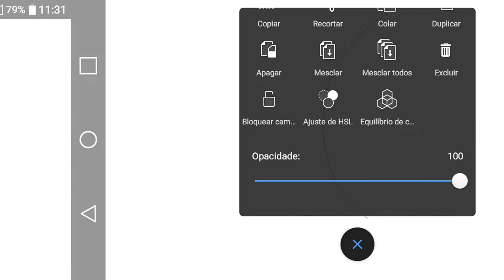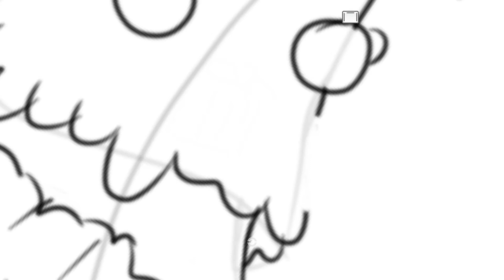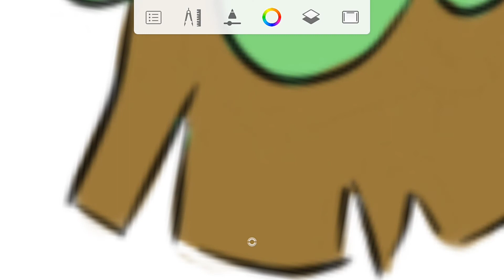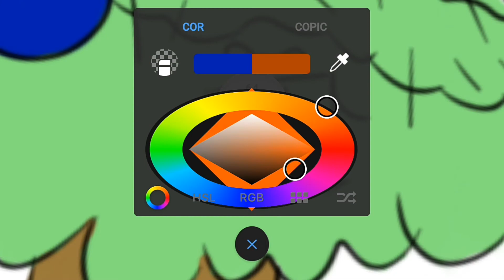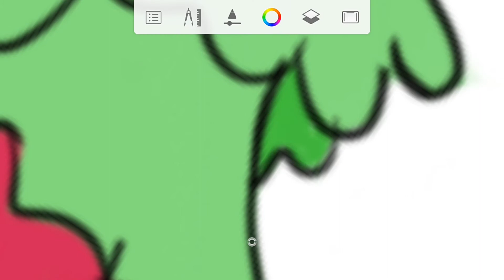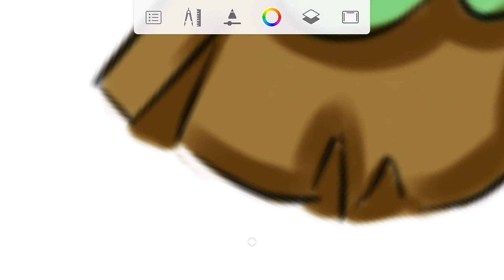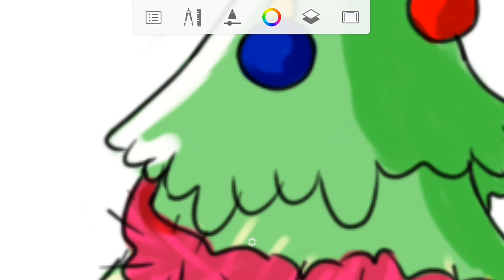PASSO A PASSO: COMO DESENHAR UMA ÁRVORE DE NATAL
O Natal já está batendo em nossas portas e muitas pessoas gostariam de aprender a desenhar uma árvore de natal por diversos motivos! Seja para decorar a casa, para presentear alguém ou até mesmo porque quer aprender a desenhar e vê que desenhar uma árvore de natal é uma maneira efetiva de ter esse novo hábito.
Nesse vídeo, você aprenderá um passo a passo de como desenhar uma árvore de natal, mesmo que você não esteja acostumado a desenhar e seja sua primeira vez desenhando.
Esse tutorial de desenho também serve para as pessoas que já sabem desenhar, mas querem aprender uma forma de desenhar uma árvore de Natal.
Você vai saber como fazer o esboço da árvore de natal, como construir seu traço definitivo e como colorir sua árvore de natal de maneira que dê vida ao que você desenhou!